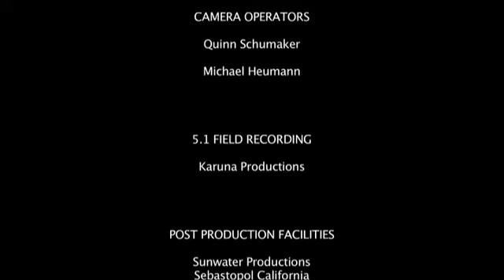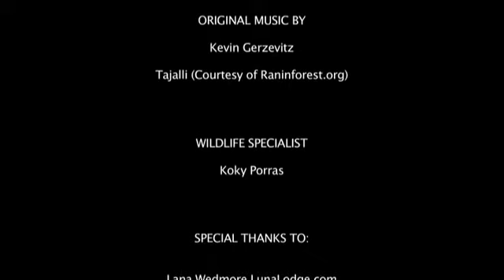ЖИВЫЕ ПЕЙЗАЖИ-КОСТА-РИКА под МУЗЫКУ ШРИ ЧИНМОЯ.avi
КРАСОТА ПРИРОДЫ ПОД ДУХОВНУЮ МУЗЫКУ ШРИ ЧИНМОЯ , ПОКОЙ, МЕДИТАЦИЯ